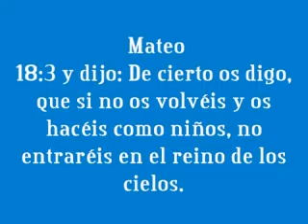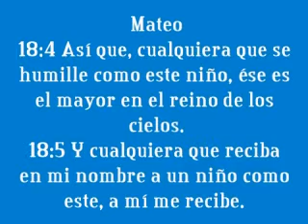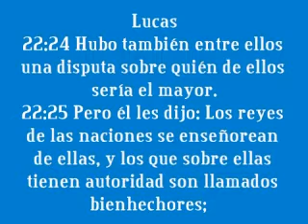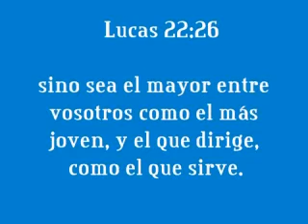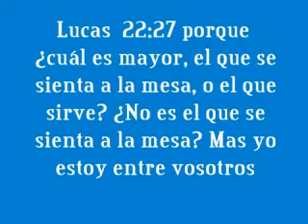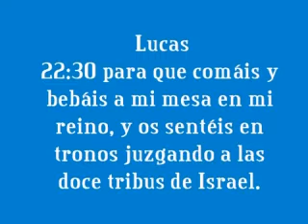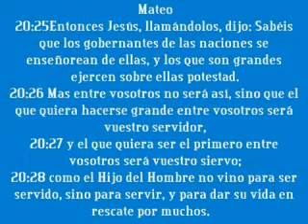william sosa "Quien es Mayor 2/3"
Jesucristo esta a la puerta el toca tu habrele y sena con el platica con el y el te dara la vida eterna si lo recibes en tu corazon como tu señor y salvador de tu vida el te Ama